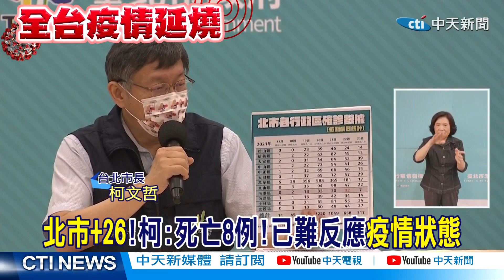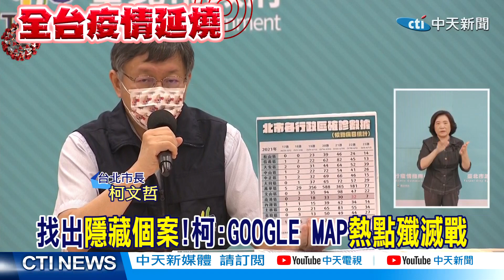【頭條熱搜】疫情趨緩下一步?放話:普篩已不切實際!柯文哲曝殲滅病毒三戰略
國內新冠肺炎疫情稍穩，台北市長柯文哲表示，社區普篩已經不切實際，未來快篩價值也將越來越低。柯文哲表示，過去是大會戰打法，現在要進入消滅游擊隊，戰略.戰區都應該改變。